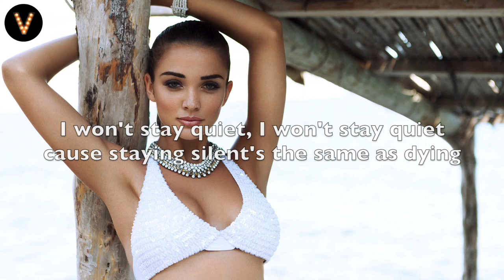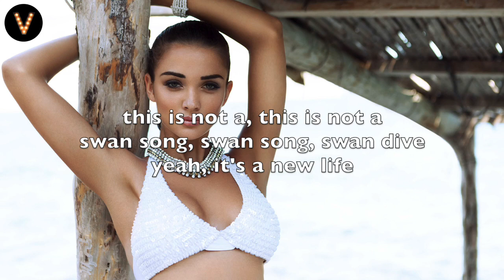Dua Lipa - Swan Song (Lyrics / Lyric Video) Dan Judge & Jordan King Remix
Lyrics
I can't lie, I'm scared to open my eyes
'Cause what if I find nothing at all, nothing at all?
What is the point of my lips if they don't make noise? Oh
What is the point of doing nothing at all, watching it fall?

The flicker burning, you know the time's running, running out
Only I see all the diamonds, diamonds breaking down
I won't stay quiet, I won't stay quiet
'Cause staying silent's the same as dying
I won't stay quiet, the flicker's burning low

This is not a, this is not a swan, swan song
We just gotta, we just gotta hold on tonight
This is not a, this is not a swan song, swan song, swan dive
Yeah, it's a new life

Real fantasy, wishing it was make-believe, oh
What is the reason of doing nothing at all, watching it fall?